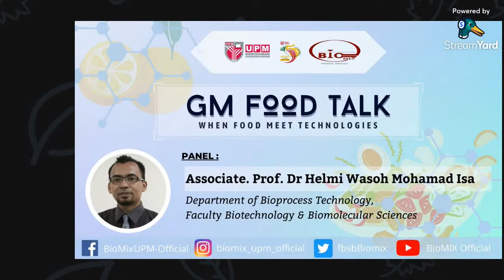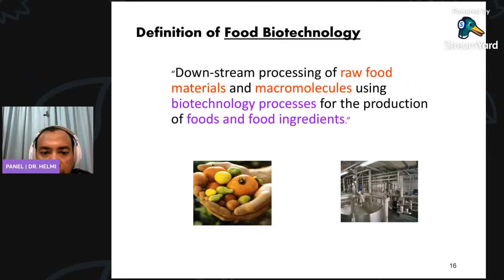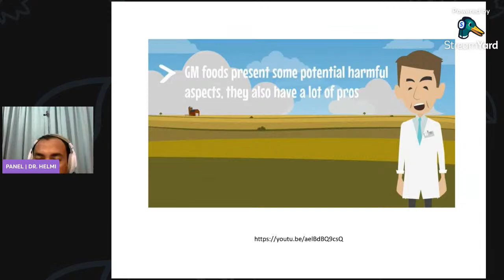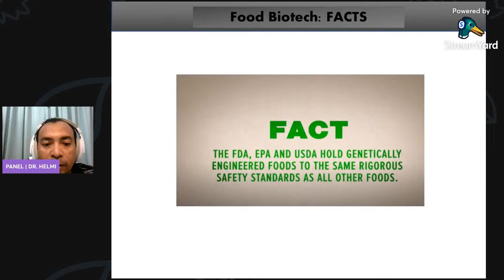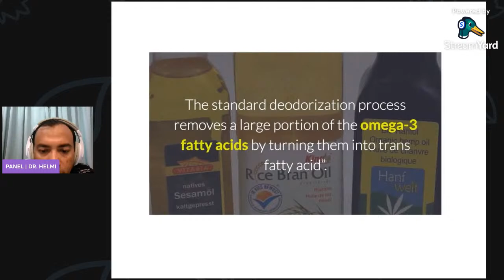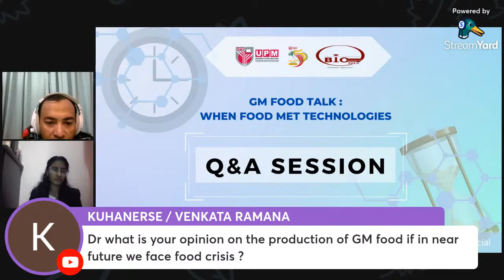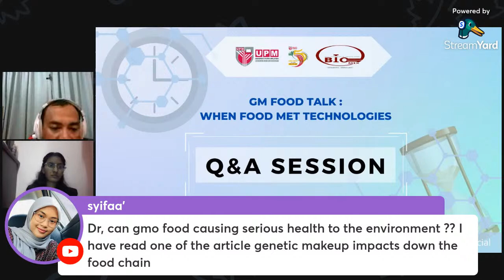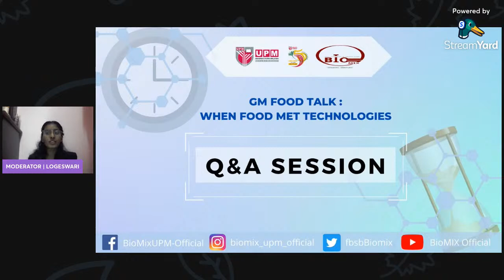GM Food Talk: When Food Meet Technologies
🥗 This event will acknowledge you about hot debated GMO food and contributions of GMO Foods in today’s world

🍎🔬Get to know how food meet technologies and how it is introduced to our current modern market.

👂Let’s get to know our speaker!! Associate. Prof. Dr Helmi Wasoh Mohamad Isa, a senior lecturer from the Department of Bioprocess Technology, Faculty Biotechnology & Biomolecular Sciences and also a research expert in Fermentation Technology, Bioremediation, Biosensor and Enzyme Technology.

BioMIX 21/22
Faculty of Biotechnology and Biomolecular Sciences